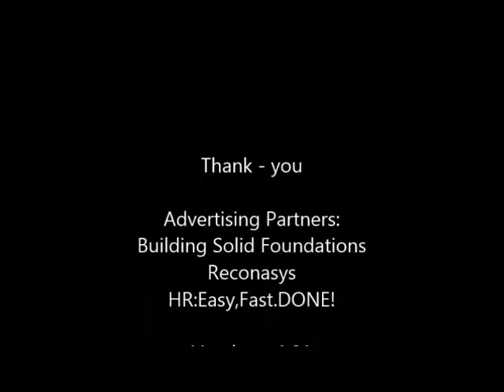Kathy Walsh Interview - Business Growth (Strategic Business Summit Nov 7 2013)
Kathy Walsh is the Co-Founder and Managing Director of Business Waste Management, LLC and participated as a panelist at the Strategic Business Summit on Thurs, Nov 7 2013 on Business Growth - New Ways to Grow Business.

Kathy spoke about the opportunities she has found to grow her company and opportunities for other businesses to grow.